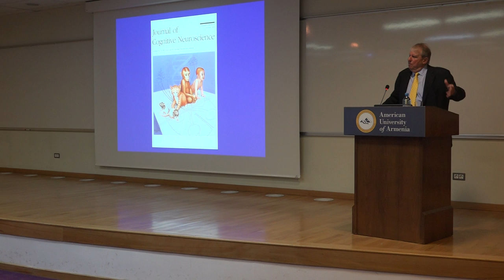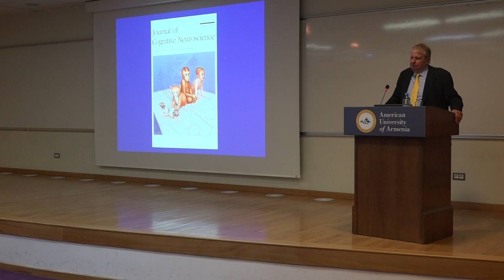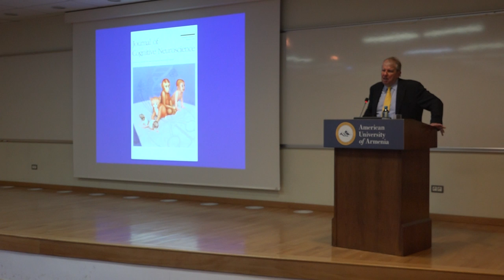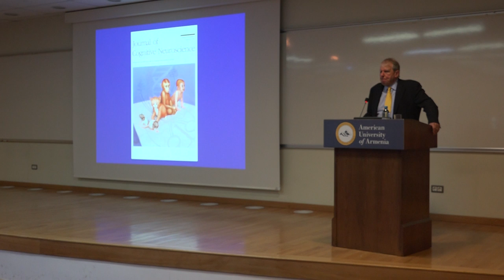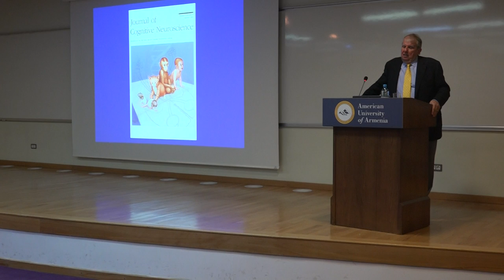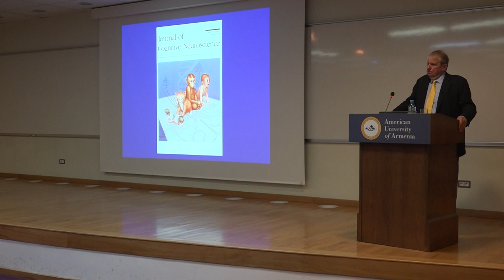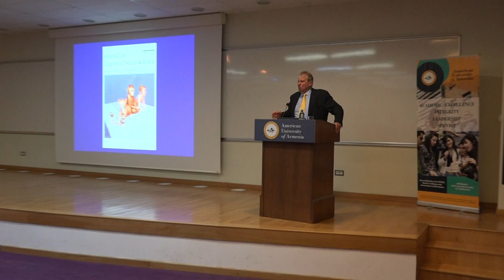Public Lecture: Vision, the Brain, and Intelligence, part 6